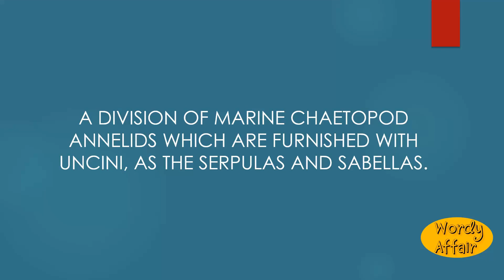Uncinata Meaning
A division of marine chaetopod annelids which are furnished with uncini, as the serpulas and sabellas.

In this video, you will learn "Uncinata" Meaning and pronunciation in English.

Wordy Affair